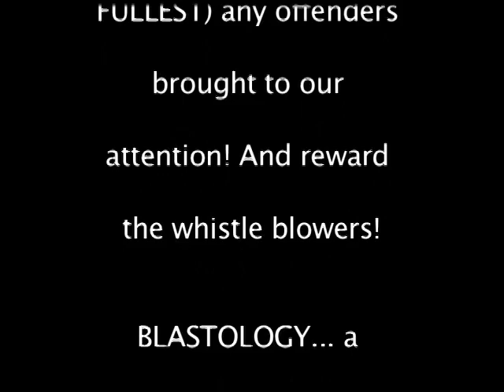Hannes Grossmann and Necrophagist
Hannes with Necrophagist